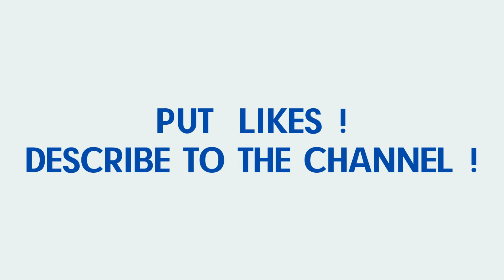THE MOST FAMOUS ACTRESSES IN THE WORLD. PART 6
→  stress relief, relaxing music, deep sleeping music